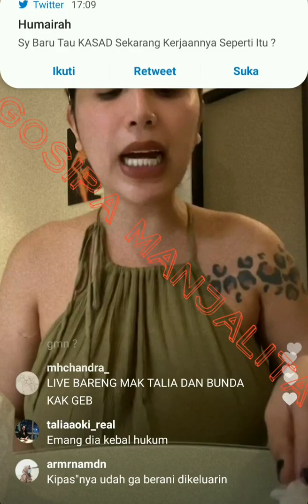(part 1) GEBBY VESTA bocorkan spil BIOSKOP besok saat KAKEK alias ISA ZEGA ditetapkan jadi TERSANGKA